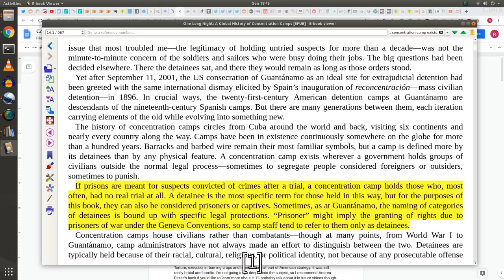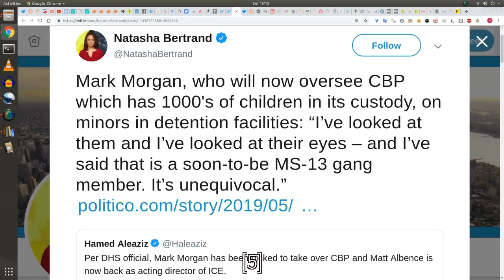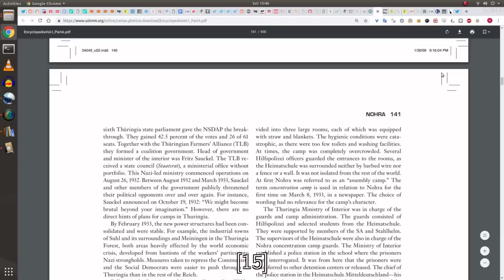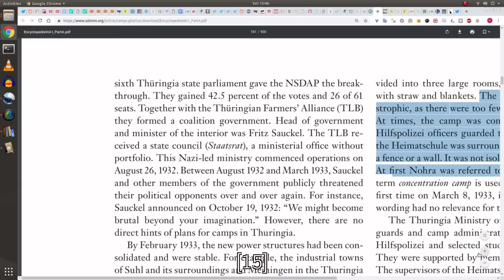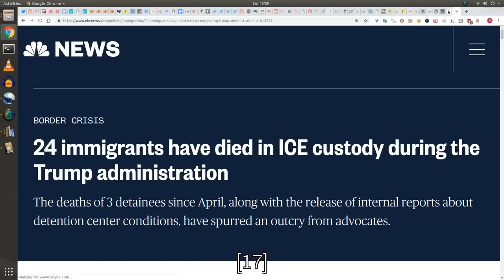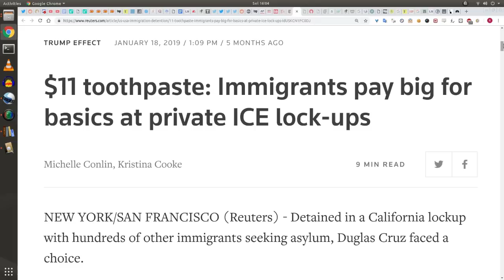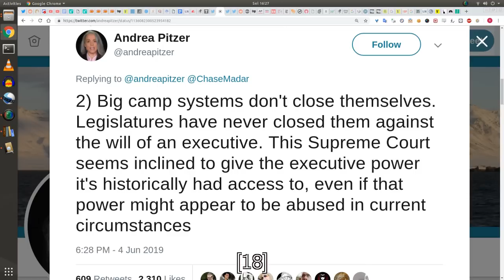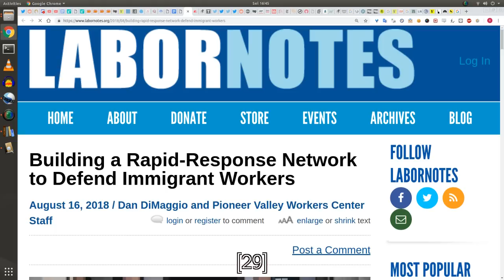Yes, They Are Concentration Camps